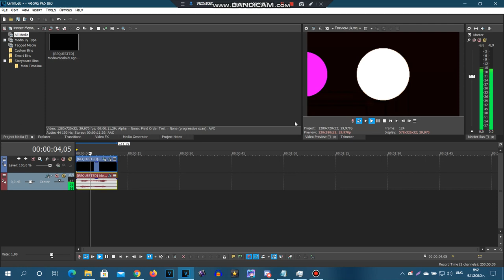(REMAKE) How to Make 5.0 Not Sure What I Did To X (NewBlueFX Version)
Remake because TheJapaneseObjectVideoEditor465 / ASTOT HD got terminated.